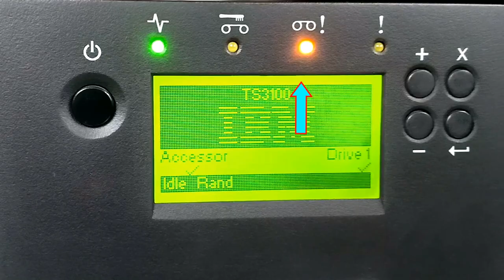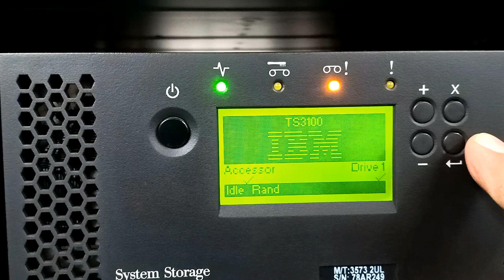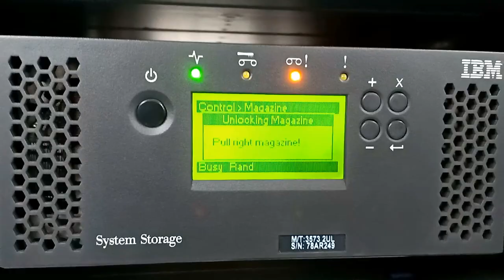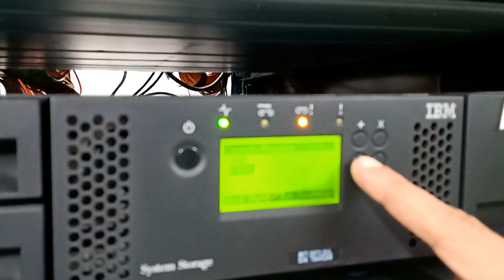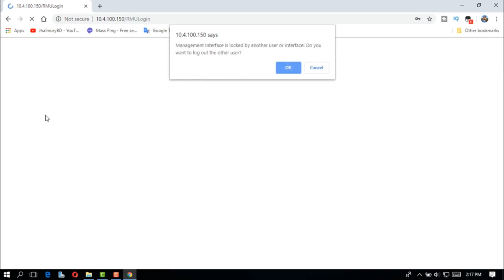How To Change Tape Drive / Cartridge On IBM TS3100 Tape Library Storage Server | Content Creator pro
Hi guys, In this video "How To Change Tape Drive / Cartridge On IBM TS3100 Tape Library Storage Server | Content Creator pro." you will watch how you can change the Tape Cartridge from left or right magazine of IBM TS 3100 Storage Server system.

I use some searching tags for this video and they are:
Contents Creator,
How To Change Tape Drive,
How To Change Tape Drive On IBM TS3100 tape library,
How To Change Tape Drive On IBM TS3100 storage,
How To Change Tape Drive On IBM TS3100 server,
change tape drive ibm ts3100 tape library,
ibm ts3100 tape library,
How To Change Tape Cartridge On IBM TS 3100 Storage Server System,
How To Change Tape Cartridge On IBM TS 3100 Storage Server,
How To Change Tape Cartridge On IBM TS 3100 Storage,
How To Change Tape Cartridge On IBM TS 3100 Server,
How To Change Tape Cartridge On IBM TS 3100,
How To Change Tape Cartridge on IBM Storage Server,
How To Change Tape Cartridge On IBM Server,
How To Change Tape Cartridge,
How To Change Tape on IBM TS3100,
Change Tape Cartridge On IBM TS 3100 Storage,
Change tape cartridge,
tape cartridge change,
ibm ts3100,
ibm storage server,
tape,
tape drive,
tape library,
tape drive backup,
How To Change Tape Drive On IBM TS3100 Storage Server System,
How To Change Tape Drive On IBM TS 3100 Storage Server,
How To Change Tape Drive On IBM TS 3100 Storage,
How To Change Tape Drive On IBM TS 3100 Server,
How To Change Tape Drive On IBM TS 3100,
How To Change Tape Drive on IBM Storage Server,
How To Change Tape Drive On IBM Server,
How To Change Tape on IBMTS3100,
Change Tape Drive On IBM TS3100 Storage,
Change tape Drive,
tape Drive change,
ibmts3100,
ibm storage server,
ibm ts3100 tape drive,
tape,
tape drive,
tape library,
tape drive backup,
content creator pro,